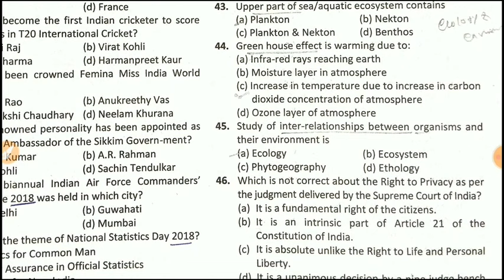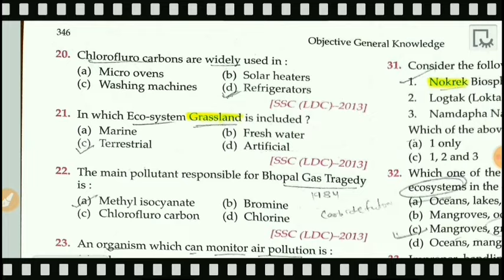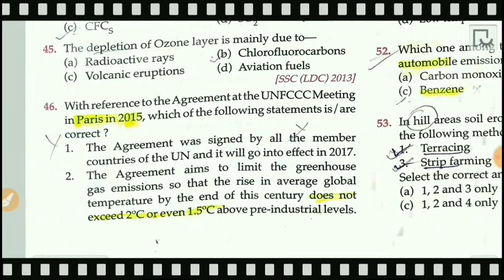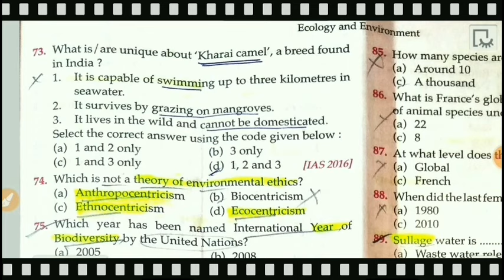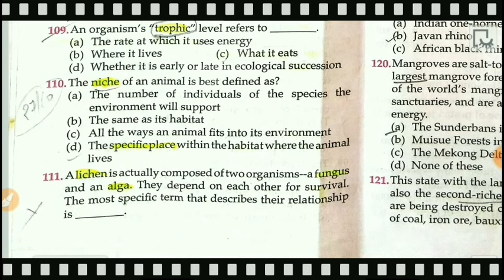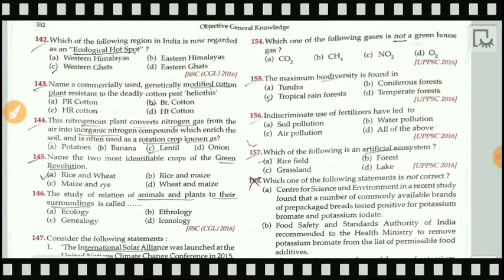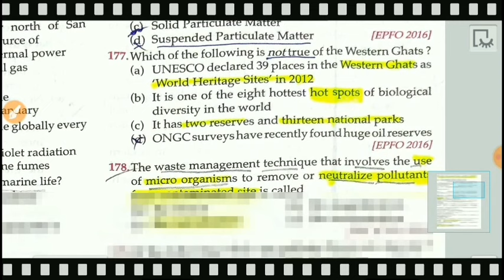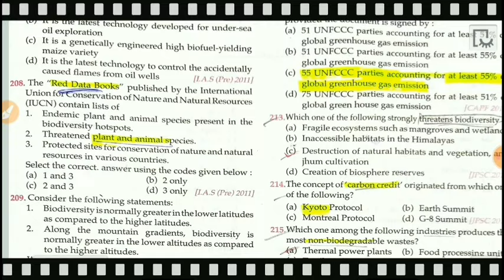Ecology and environment for opsc aso,opsc aso gk,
ecology and environment,opsc aso

56) Indor air pollutants - Radon gas